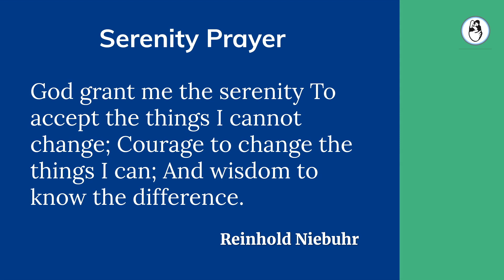Why should IVF Couple Freeze their embryos?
The survival rate of the frozen embryos after thawing is nearly 100% in our clinic. Freezing suspends all metabolic activity. So the embryos are frozen in time, Much like sleeping beauty.
What is a robust Freezing program?